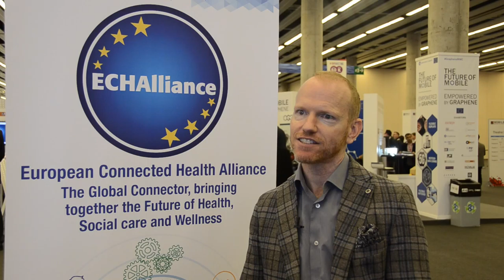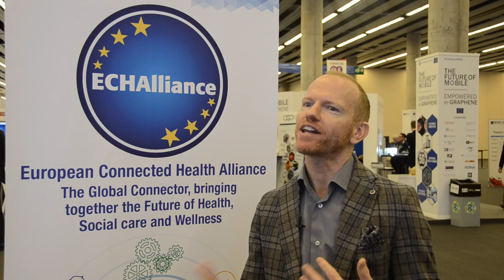Interview with Allan Bowyer (Janssen/Johnson & Johnson) at DHWS @ MWC 2016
Interview with Allan Bowyer, Lead for Mobile Health and Patient Support Programs EMEA at Janssen/Johnson & Johnson, at Digital Health & Wellness Summit @ Mobile World Congress 2016